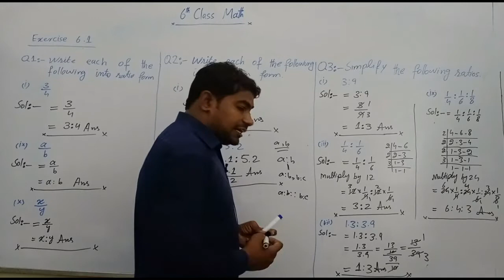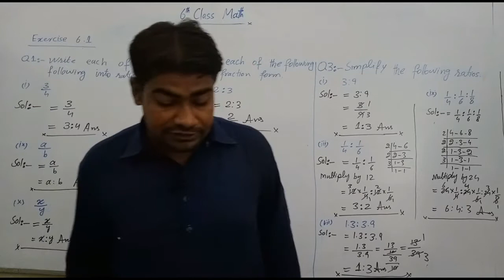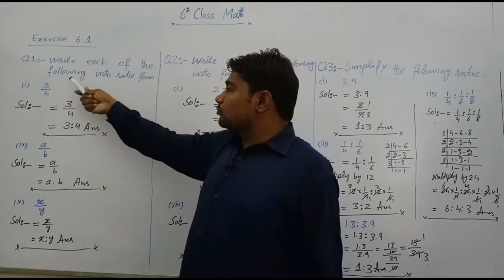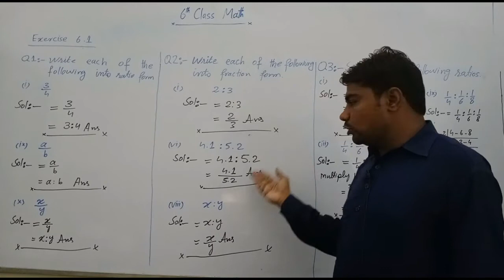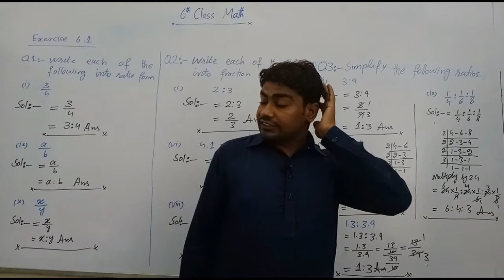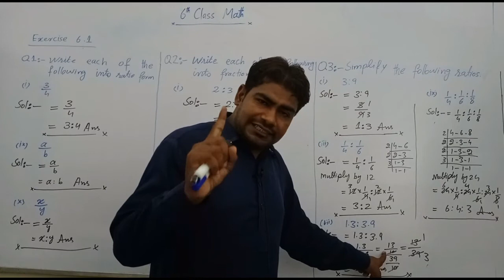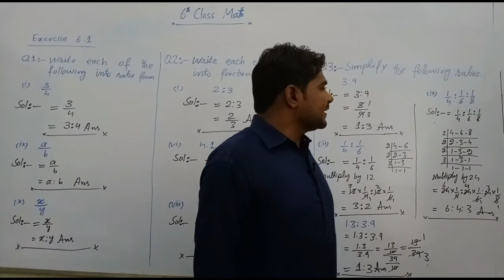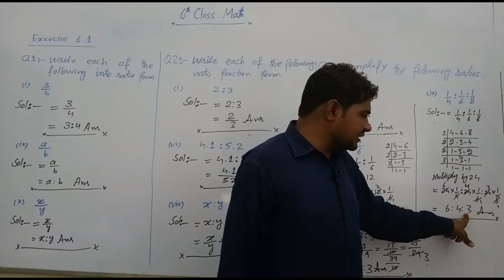6th Math 08 09 2020 C